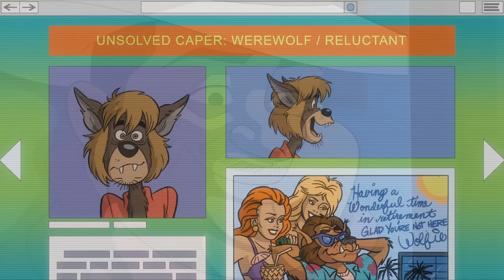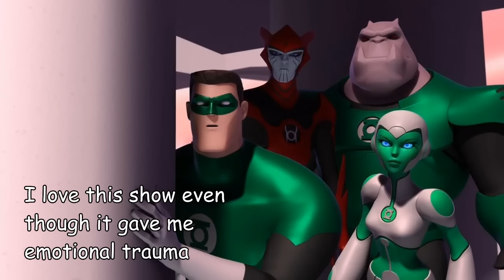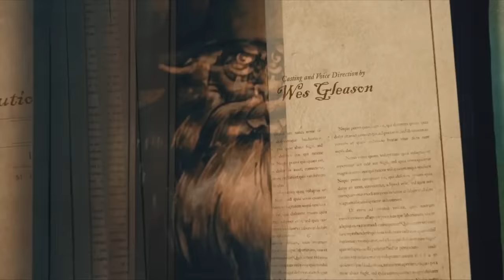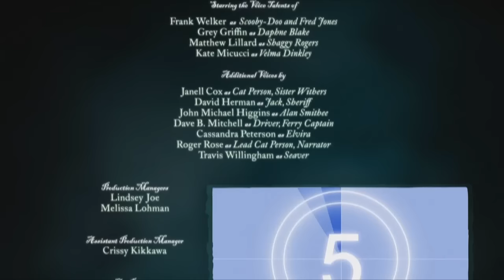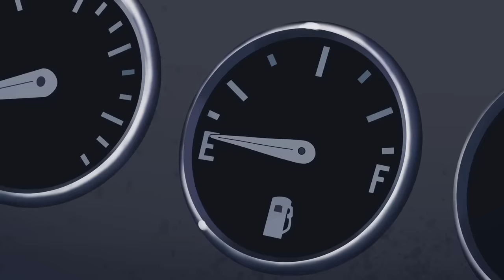Scooby-Doo's OTHER Movie Trilogy | Curse of the 13th Ghost/Return to Zombie Island/Happy Halloween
Let's figure out what's up with Scooby-Doo's unusual direct-to-video movie trilogy and all the chaos and studio meddling behind the scenes that made it one of the most controversial topics among the fandom.

Segment selection
00:00 - Intro
02:59 - 13th Ghost Intro
05:04 - Scooby-Doo! and the Curse of the 13th Ghost
13:30 - 13th Ghost Outro
14:49 - Return Intro
18:05 - Scooby-Doo! Return to Zombie Island
28:43 - Return Outro
30:43 - Happy Halloween Intro
32:27 - Happy Halloween, Scooby-Doo!
41:45 - Happy Halloween Outro
43:31 - Outro